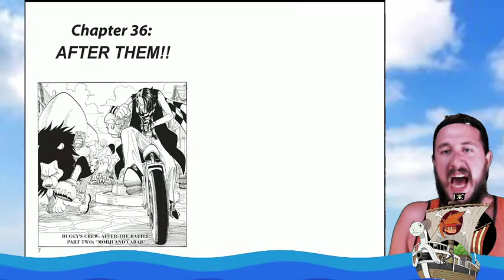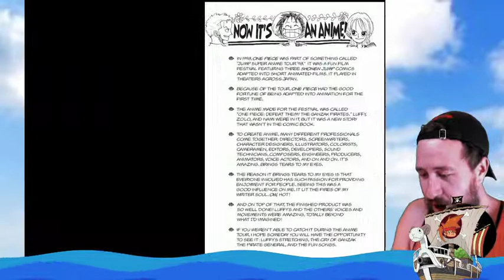One Piece: One Pieceson Reading: Ch 36!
Want to read the One Piece manga? Don't worry, I'll read all of it out loud to you! I'm caught up with the beloved Shonen Jump series One Piece, but I want you to be caught up with the manga, too! Welcome to "One Piece: One Pieceson Reading"!

This Episode: Vol 5. For whom the Bell Tolls, Chapter 36